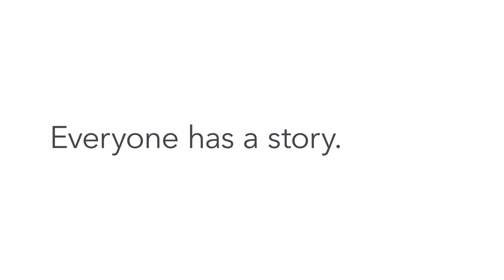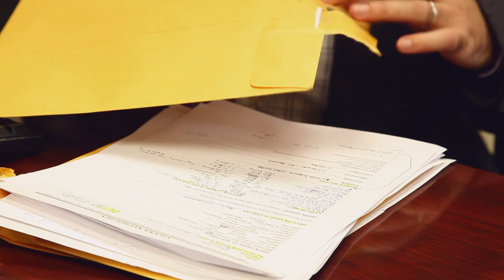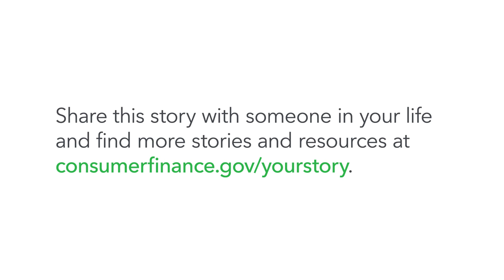Everyone has a story: Meet Navid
When it comes to making financial decisions, knowing where to get help and who to trust isn't always easy. We're here for you. Check out stories from people looking for help along their financial journey on our Everyone has a story playlist.

Transcript

My name is Navid. I live in Washington, DC.

Me and my wife we decided to buy a home last year. We found an agent, we found a mortgage company. We started working with them. Initially, they wanted us to put $12,000 down as a contingency fee and all of this was very new to us, and we agreed to it. What we didn’t know, was that, this contract was written in a way that if we don’t get our loan approved within 15 days, we have the possibility of losing this money.

Just a few days prior to closing, we were informed that this loan was not going to go through.

We, in a very short period of time, lost $12,000.

So I was in touch the lender and also the lender’s supervisor several times. I have sent several e-mails, I have sent several emails, I have made several phone calls, and they were always ignored completely. They either, I would leave a message and never hear back were or I didn’t even have a chance to leave a message for anyone. And none of my e-mails were answered appropriately.

Two weeks passed by and one night and we were sitting and watching the Daily Show with Jon Stewart. And the Director of the Consumer Financial Protection Bureau was a guest of Mr. Jon Stewart that night and he talked about this organization and what they do.

So I looked at my wife and said I think we should go ahead and complain – and see what happens.

And that single night after the show was over; I filed the complaint online, and to the official website. The next day, I got a response from the CFPB that we have got your complaint, and we’re gonna work through it.

I came home, 5 days after and I had a package in my mailbox. I opened it up, it was a formal apology letter from the mortgage company, with a check for $12,750. They paid for the inspection and appraisal fee that I have lost in the process and I didn’t ask for. They very formally apologized for what had happened. We were so surprised that we could have never thought this was going to happen.

I think it feels great, I’m an immigrant, and  I came to the United States because this is a country where there are rules and regulations and it says the government is for the people.

This is why I chose this country, this country is probably the best place to live - on Earth.

And it’s just a wonderful feeling to know that there are parts of the United States government that are actually…their job is just to reach out to people and help them. It’s a wonderful feeling.